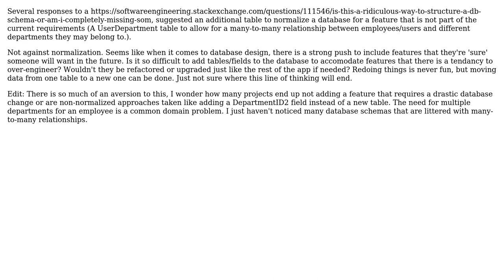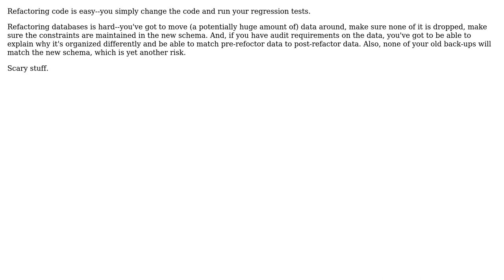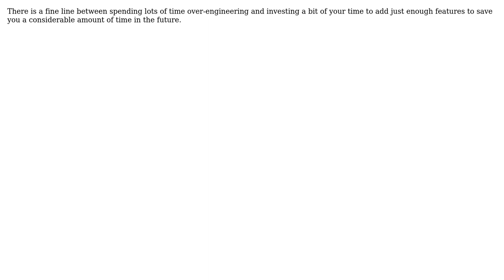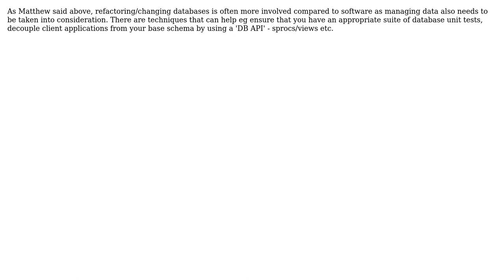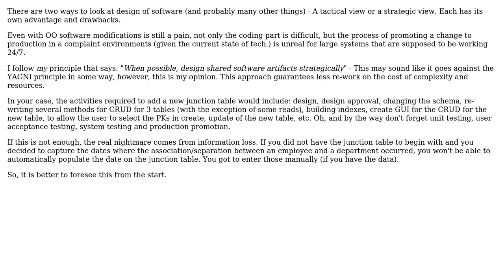Software Engineering: Refactoring or upgrading databases to handle new features (8 Solutions!!)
Software Engineering: Refactoring or upgrading databases to handle new features

With thanks & praise to God, and with thanks to the many people who have made this project possible! | Content (except music & images) licensed under CC BY-SA | Music | Images & others | With thanks to user psr user Pramod user NoChance user mbaylon user Matthew Flynn user jqa user JeffO user James Anderson user 0x4B1D and the Stack Exchange Network Trademarks are property of their respective owners. You are responsible for your own actions.